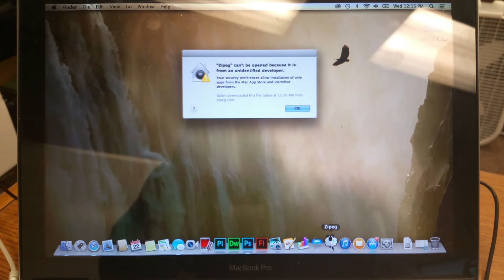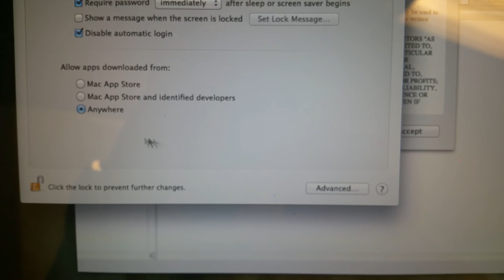App can't be opened error in Mac OS X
App can’t be opened because it is from an unidentified developer Error in Mac OS X